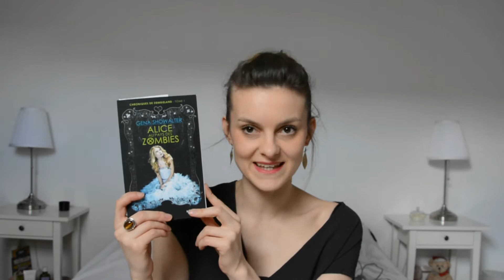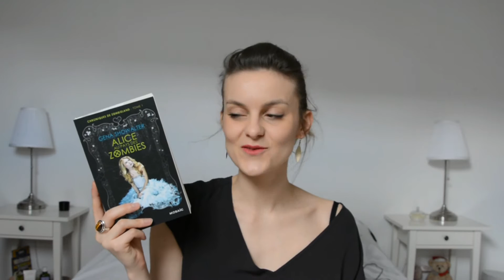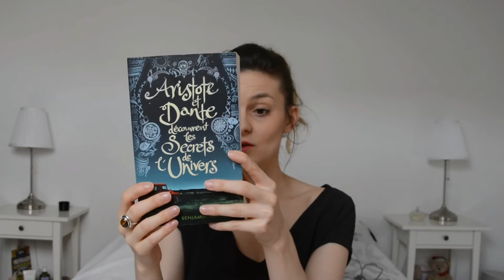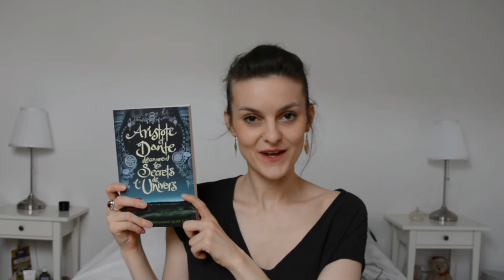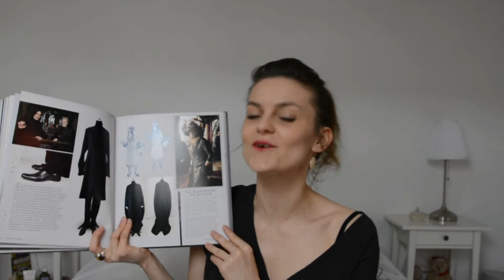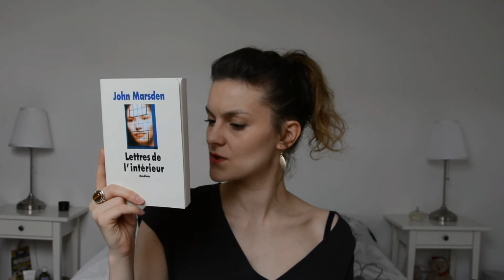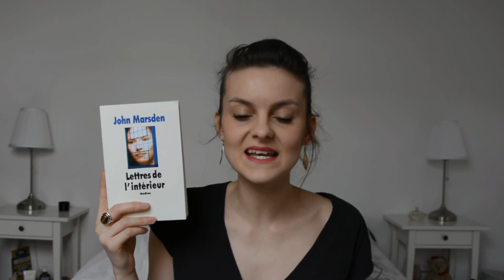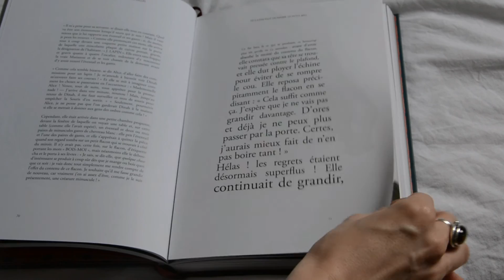Book Haul Janvier Février 2016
Livres cités:

~ Miss Périgrine et les enfantes particuliers tome 2: Hollow city, Ransom Riggs
~Alice au pays des zombies, Gena Showalter
~La 5ème vague, Rick Yancey
~La mer infinie, Rick Yancey
~Harry potter, la galerie des portraits
~Aristote et Dante découvrent les secrets de l'univers, Benjamin Alire Saenz
~la horde du contrevent, Alain Damasio
~Lettres de l'intérieur, John Marsden
~la quête d'Ewilan tome 1: d'un monde à l'autre , Pierre Bottero
~Alice au pays des merveilles, Lewis Caroll et Benjamin Lacombe